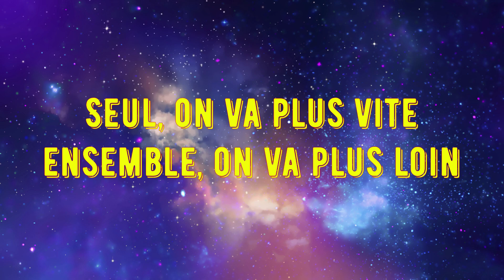Uncharted 3, L'illusion de Drake Chapitre 21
Hello les amies, j'espère que vous allez bien. Aujourd'hui on part pour la suite des aventures de Nathan Drake dans le troisième volet de la saga, cette fois-ci Nathan part sur la route des Indes, toujours à la poursuites des Aventures de Sir Francis Drake . N'hésitez pas à likez, à commentez et à partager le liens de la chaîne.

Merci CHbox pour les vidéos des trésors à récupérer.